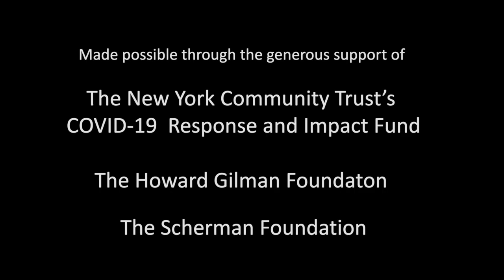Beat of the Boroughs: NYC Online presents the Zikrayat Ensemble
Beat of the Boroughs: NYC Online returns with CTMD Touring Artists the Zikrayat Ensemble, a group of phenomenal artists dedicated to presenting the classical music and dance traditions of Egypt and the greater Arab World in a vibrant stage production evoking the theatrical atmosphere and dramatic depth of classic Egyptian musical cinema. Members Sami Abu Shumays and Zafer Tawil perform selections from traditional and contemporary Egyption music and raqs sharqi dance (a.k.a. belly dance) featuring Mariyah, along with demonstrations of instruments and musical forms.